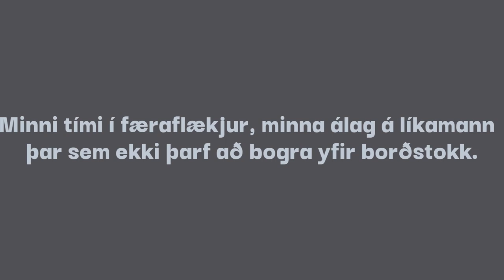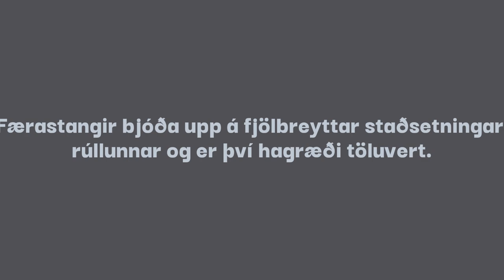Færastangir.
Færastangir eru ný vara á markaði, framleidd af sjómönnum fyrir aðra sjómenn.

Tilgangur okkar með þróun á færastöngum er að auðvelda og gera handfæraveiðar skilvirkari.
Minni tími í færaflækjur, minna álag á líkaman  þar sem ekki þarf að bogra yfir borðstokk og þar af leiðandi einnig minni slysahætta.

Flestir hafa lent í því að eyða mikilvægum veiðitíma í flækjur og böl. Slíkt kostar mikið þegar upp er staðið, bæði í búnað og einnig í lönduðum kílóum af gæðafiski.
Við viljum minnka hættu á slíku og auðvelda úrvinnslu flækjanna.

Með hönnun Færastanga viljum við einnig auðvelda alla vinnu við að taka fisk af krókum, færa það upp í vinnuhæð á öllum rúllum. Þannig er minna álag á bak og liði, sem skilar okkur heilum í land.